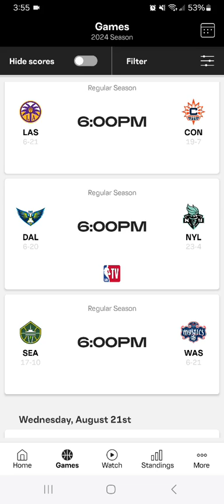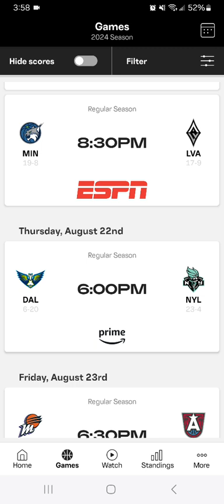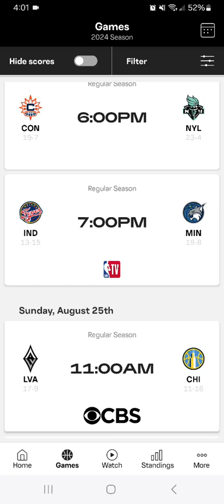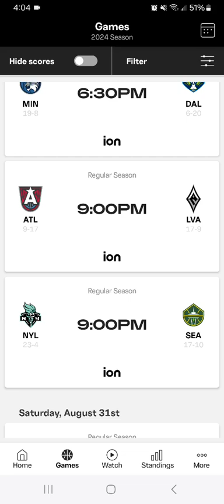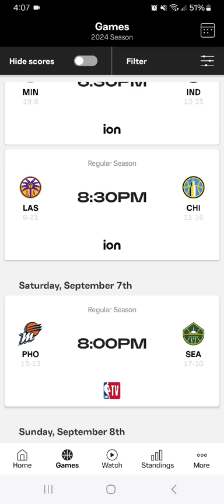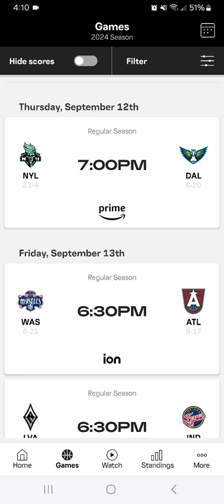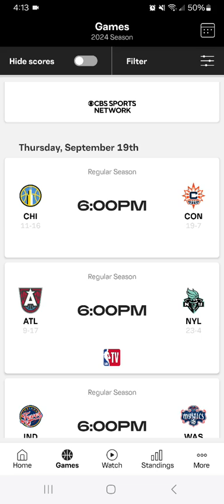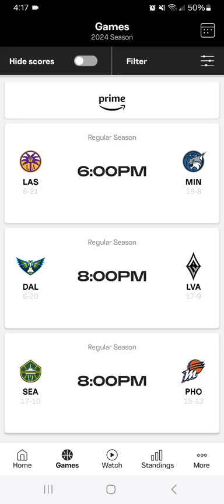WNBA Game Date, Time & TV Network Schedule For The Rest Of The 2024 Season